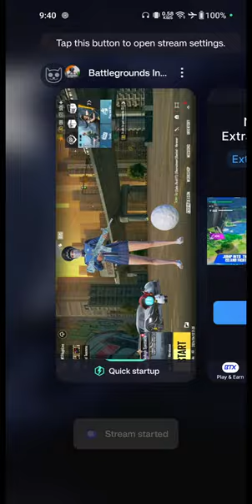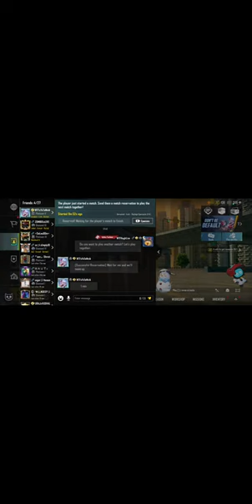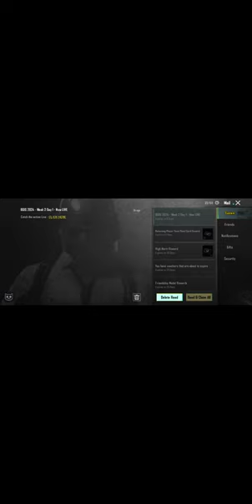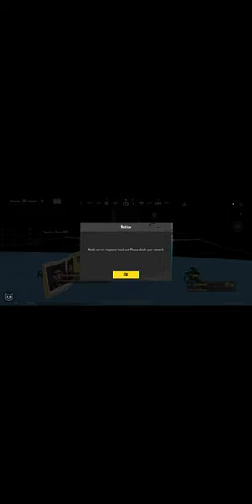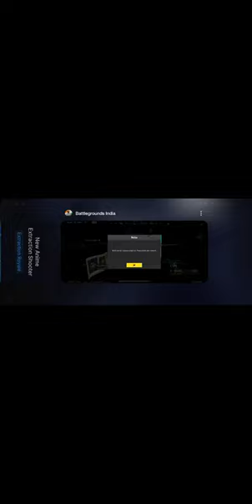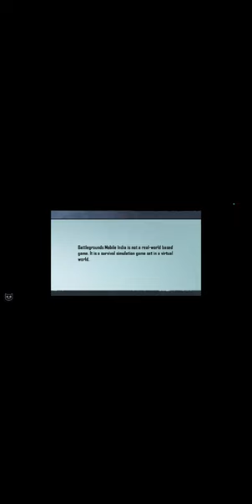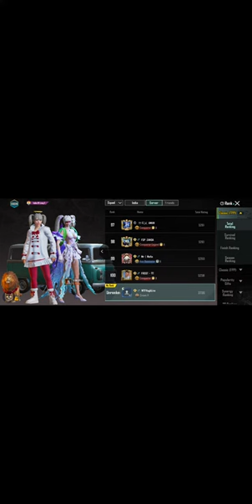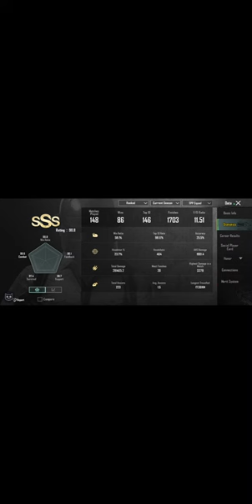🔥Top 100 Leaderboard Conqueror Possible? Like @LoLzZzGaming 😱 Bgmi Solo Tips And Tricks C5S15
UPI Id: 🤐

🎮 Streaming

Today I am streaming BGMI & pubgmobile. Other popular games:
BGMI
PUBG Mobile
Garena Free Fire
Among Us
Call of Duty Mobile
Fall Guys
Fortnite
Roblox
Minecraft

Agar yah Tum padh rahe Ho itna niche a gaye ho to tum bhi chutiye Ho bilkul meri tarah 🤫 kisi se kahana mat 😮‍💨

∆- IG= Lardki Nahi hu Jo Cahhiye 😁✌️

                                                      🙏 जय मां बगलामुखी 🙏